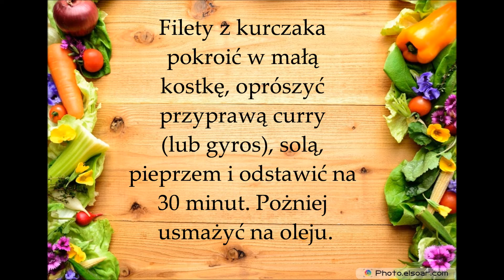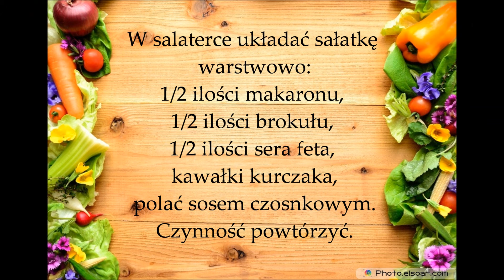Przepis na: Sałatka z brokułem i kurczakiem - AS - autorka: Sara